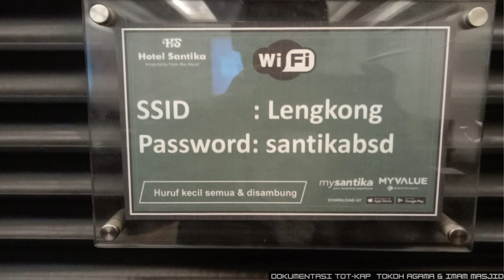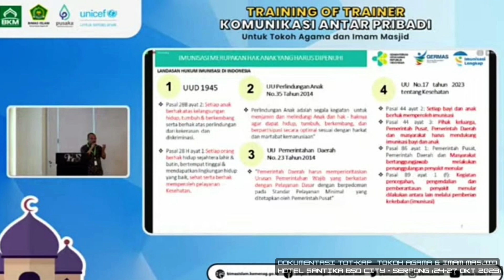TOT-KAP Tokoh Agama & Imam Masjid (Kemenag RI, BKM dan UNICEF) 24-27 Oktober 2023